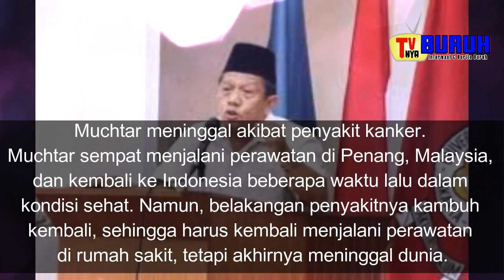FSPMI Sumut : Selamat Jalan Bang Muchtar Pakpahan, Pejuang Buruh Indonesia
Prof. Dr. Muchtar Pakpahan, S.H., M.A. (lahir di Bah Jambi II, Tanah Jawa, Simalungun, Sumatra Utara, 21 Desember 1953 – meninggal di RS Siloam, Semanggi, Jakarta, 21 Maret 2021 pada umur 67 tahun) adalah tokoh buruh Indonesia yang mendirikan serikat buruh independen pertama di Indonesia. Oleh karena usahanya yang gigih untuk memperjuangkan kenaikan gaji buruh,

lelaki kelahiran Bah Jambi 2 Tanah Jawa, Simalungun Sumatra Utara ini memperoleh berbagai penghargaan hak asasi manusia internasional. Sekarang, Pakpahan aktif sebagai pengacara di firma hukumnya, Muchtar Pakpahan Associates, dan mengajar di Fakultas Hukum Universitas Kristen Indonesia (UKI).

Keluarga Besar DPW FSPMI Sumut Turut Berduka Cita Sedalamnya
Selamat Jalan Pejuang Buruh Indonesia